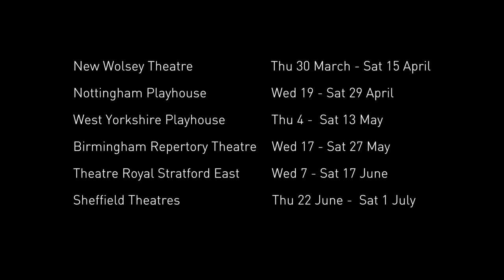Tommy the Rock Opera - The New Wolsey Theatre Full Trailer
Rehearsing at '3 Mills Studios' Tommy the Rock Opera (based on the music of The Who) was the largest production I have ever worked on.

Produced by Ramps on the Moon and The New Wolsey Theatre, this fully accessible production toured to Birmingham Repertory Theatre, Theatre Royal Stratford East, Nottingham Playhouse, Leeds Playhouse and Sheffield Theatres, selling out in many of the venues.

This production was the first that I was able to persuade the creative team that I should be allowed access to a 4 hour rehearsal session with technical support and full cast in costume. I then used a combination of the footage from within the company performing on stage and the footage from the dress rehearsal to put together this full trailer within 7 days for it to launch by press night.